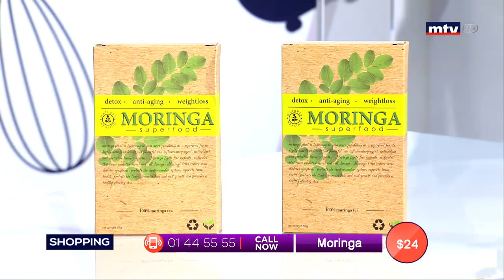Best Seller - 12/10/2019 - Part 3